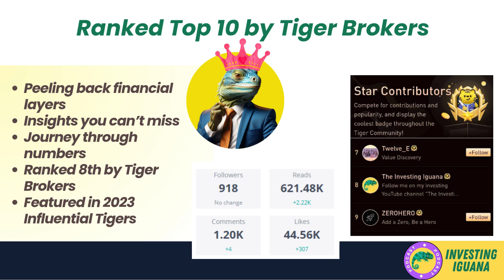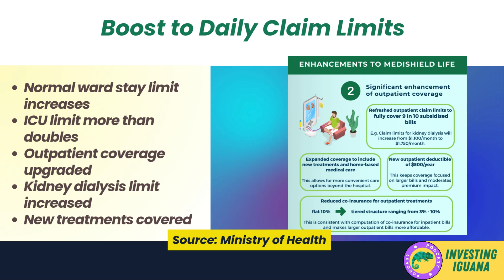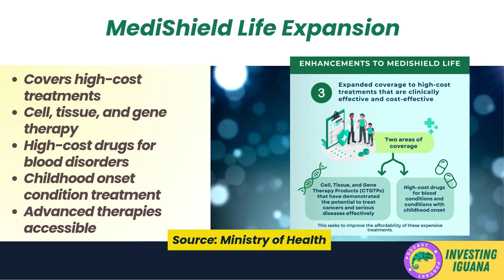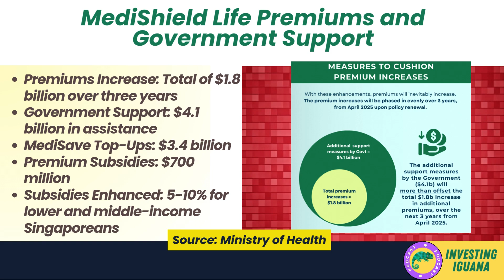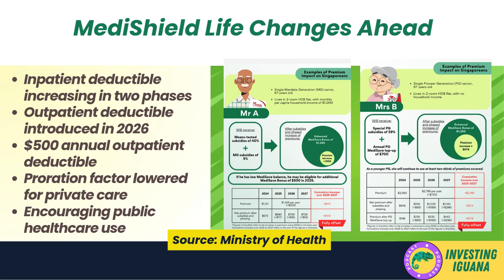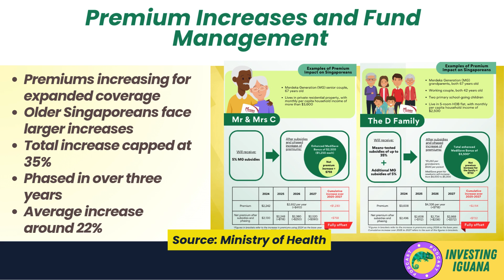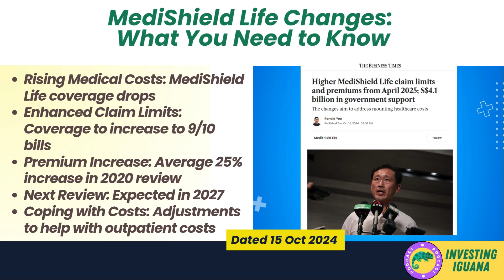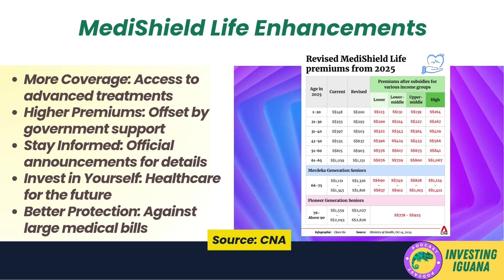Major MediShield Life Changes: Save Your Wallet! 💰 | 🦖 TheInvestingIguana EP551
🟩 🦎 Dive into Major MediShield Life Changes: Save Your Wallet! 💰 Join Iggy from The Investing Iguana as we shed light on the upcoming MediShield Life overhaul coming in April 2025. This video is packed with insights into how these changes will impact your healthcare coverage and wallet. Discover increased claim limits, expanded treatment options, and new premium structures. We'll also explore the Singapore government's $4.1 billion support package designed to ease the transition for over 90% of Singaporeans. Whether you're looking to protect your finances or simply stay informed, this video is a must-watch!

👀 Want to be prepared for the future of healthcare in Singapore? Whether you're an investor, traveler, or everyday citizen, understanding these changes is crucial. Remember, investing is a long-term game. Be patient, disciplined, and informed.

CHAPTERS:
00:00 - Intro
00:48 - MediShield Life Changes, Healthcare Updates, Singapore
03:39 - Premium Increases, Cost Adjustments, Coverage Impact
05:54 - Other Changes, Treatment Expansion, Policy Modifications
06:58 - Why These Changes Are Necessary, Healthcare Necessity, Government Support
09:16 - How You Can Save Money On Premiums, Savings Tips, Financial Strategies
09:48 - What This Means For You, Personal Impact, Future Planning
10:22 - Outro